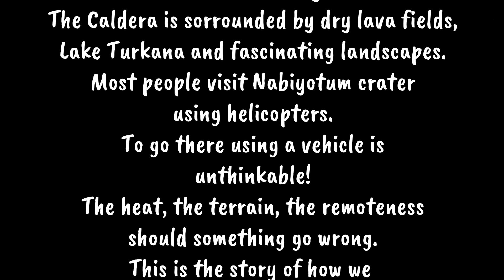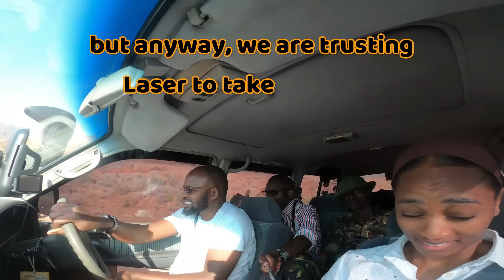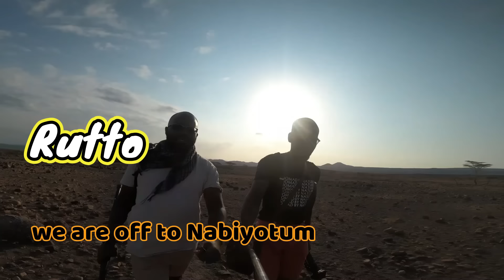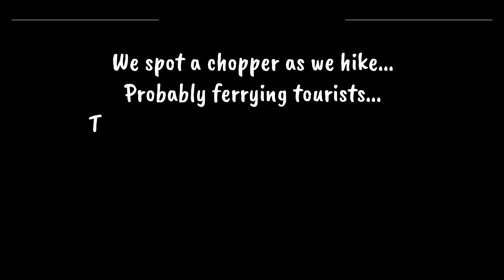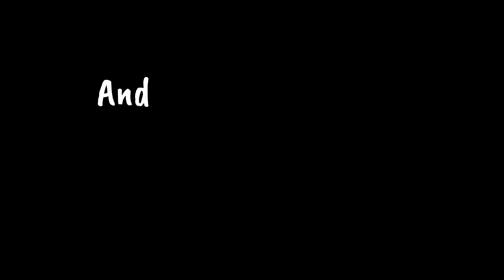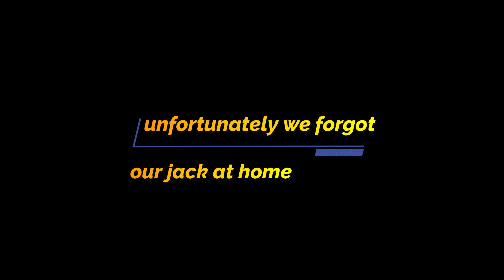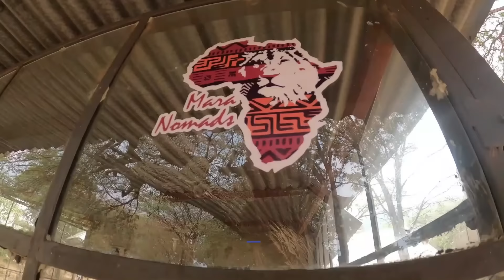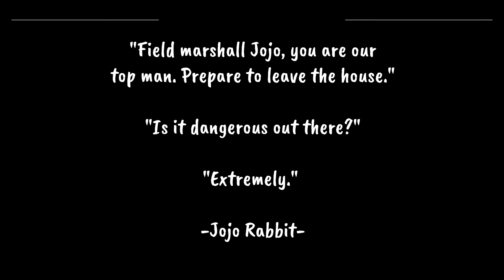We Are NEVER GOING BACK AGAIN?! Nabiyotum Crater - Part 2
Brace yourselves for a tale of epic proportions, an expedition we swore never to repeat—the journey into the heart of the impossible, Nabiyotum Crater. This is where the very concept of roads evaporated, leaving us to move stones by hand to forge a path into the unknown. For 30 kilometers, we were on low-range gears in a relentless battle against the very steep, very slippery and very treacherous terrain.

In the absence of rear and center differential locks, it would have been futile. But there was no turning back. We faced steep slopes, so narrow that we felt like mountain goats, as we ascended the formidable Telekis Volcano in order to clear the Barrier Ranges. The views were nothing short of jaw-dropping, yet trepidation hung in the air despite the scorching heat. The wind roared like a hurricane, whipping sand at night like a relentless sandblaster. Here, everything felt primal, and time itself seemed suspended.

Amidst this raw, untamed wilderness, only a few resilient fisherfolk call it home. Active volcanoes punctuate the horizon, and black lava flows paint a haunting picture. The Barrier Volcano, which erupted in 1921, left behind a thick, unforgiving layer of lava mud.

Our ascent of the 45-50 degree slope of Nabiyotum Crater nearly burst our hearts with the joy of achieving the seemingly impossible. We wandered along a red beach, where crimson sand and pebbles met the jade-hued waters of the Jade Sea.

Yet, adversity was our constant companion. Laser's tire met its match in the form of a sharp lava rock, and we discovered, to our dismay, that we'd forgotten the jack in the Pajero. It was a true test of resourcefulness as we executed an unimaginable tire replacement without any jack, all while perched on a slope.

Surreal sunsets and sunrises painted the sky, leaving us in awe of nature's grandeur. And as we made our way back, one thing was certain: we vowed never to return. This land, where geological forces sculpt new landscapes, where Kenya is still in the making, remains an ethereal realm—a place of extremes, a place where the unimaginable becomes reality.

Join us on the continuation of our Lake Logipi journey, where we ventured beyond the boundaries of possibility. This is an expedition for the ages, and we invite you to relive the adventure with us.

Our remaining trips for 2023 are:

2023 SELF-DRIVE CALENDAR OF EVENTS - Remaining ones:
6. Loita Hills Adventure (20th – 22nd October 2023)
7. Pearl of Africa Expedition - Murchison Falls N. Park (27th Dec 2023 – 3rd Jan 2024)

2023 OVERLAND CALENDAR OF EVENTS - Remaining ones:
5. Nguruman, Lake Magadi & Pink Lake Adventure (7th - 9th October 2023)
6. Turkana West Adventure (Naiberi, Marich, Turkwel Dam, Lodwar, Eliye Springs Beach) (28th Dec 2023 – 3rd Jan 2024)

2023 NOMAD NATION MEET
We have the Nomad Nation Meet II - Kitted Edition (1st October 2023)